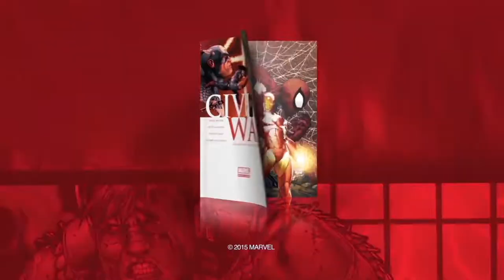Dicken Schrader - Creative Director Reel 2019